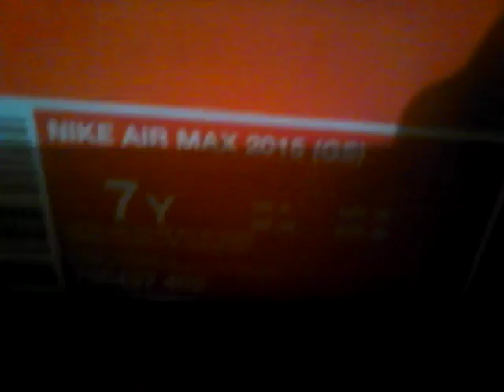Moje NIKE AIRMAX 2015!!!; ) XD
Patike su LIFESTYLE.I jako su dobre kupite ix